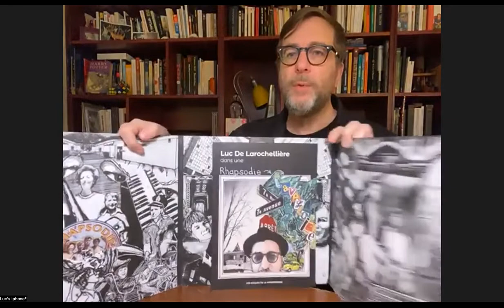L'auteur/compositeur/interprète Luc De Larochelière raconte l'odyssée de son album Rhapsodie Lav...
LE CULTUREL 2.0 en tandem avec Winston McQuade et Sylvie Harvey : Nous revenons sur l’album exceptionnel de Luc De Larochellière qui est passé, quant à moi, sous le radar des récentes remises de Félix à l’ADISQ. Exceptionnel de poésie, d’humour et de beauté. La chance a voulu que la compagne de Luc, Andrea Lindsay se joigne à la conversation…